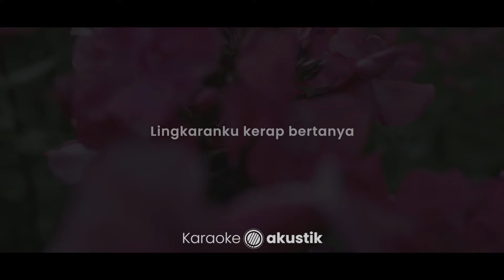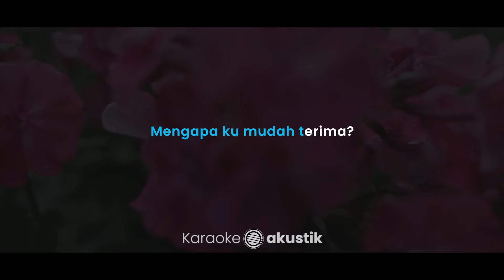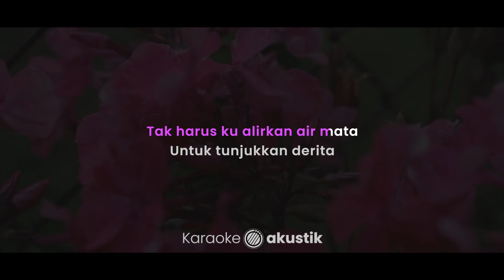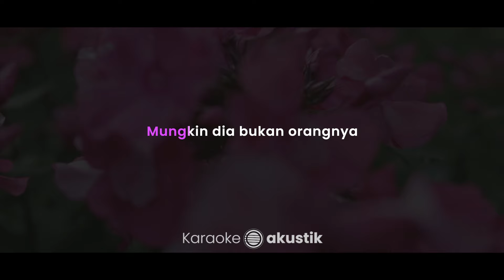Bukan Orangnya – Juicy Luicy (KARAOKE AKUSTIK - FEMALE KEY)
Lirik :

Bukan Orangnya

Lingkaranku kerap bertanya
Mengapa ku tampak biasa-biasa saja
Jalani hari dan tertawa
Apa selama ini ku tak benar cinta?
Tak harus ku alirkan air mata
Untuk tunjukkan derita
Dia tinggalkan ku seketika

Tak perlu ku terus-terus bertanya
Apa alasannya
Mungkin dia bukan orangnya
Mengapa ku mudah terima?

Untuk tunjukkan derita
Apa alasannya
Mungkin memang sudah waktunya

Walau kadangkala
Rindu menyapa ada saat-saatnya

Tak perlu terus-terus bertanya
Apa alasannya
Berdansa bukan tanda ku bahagia
Kita rayakan saja
Sedih kan takkan selamanya